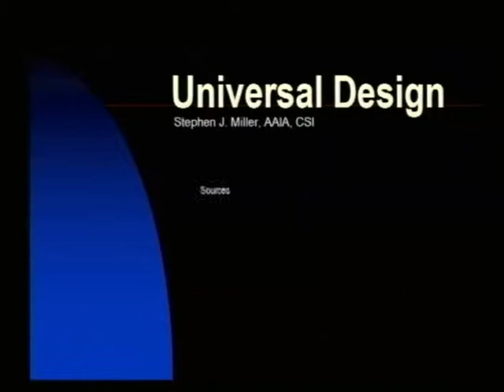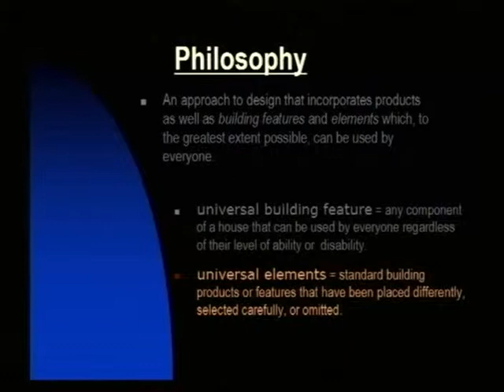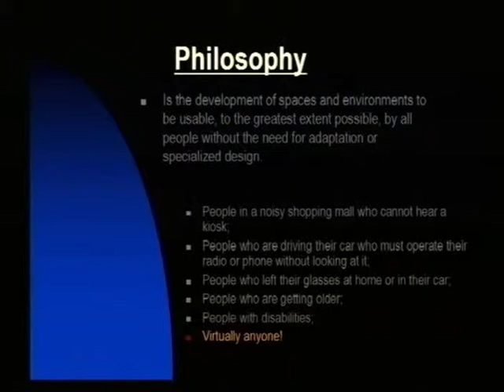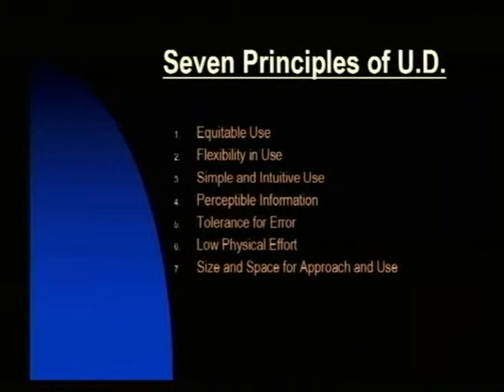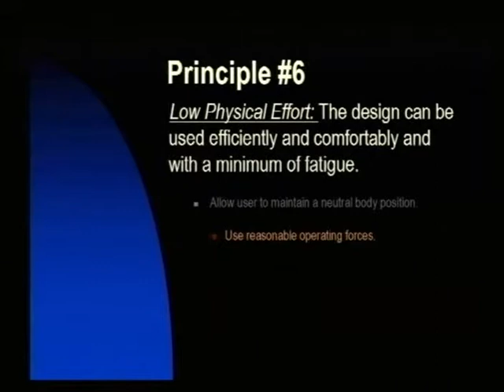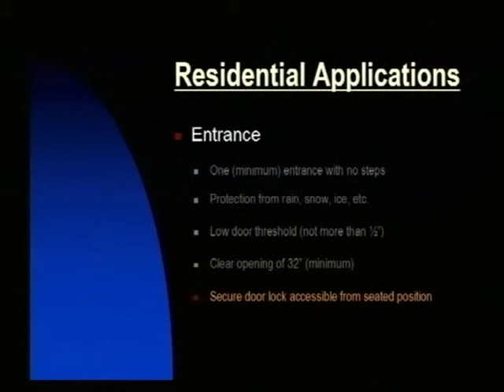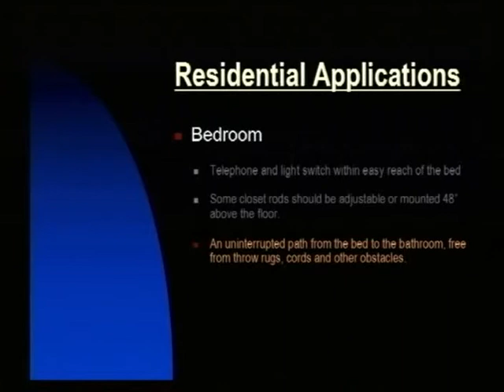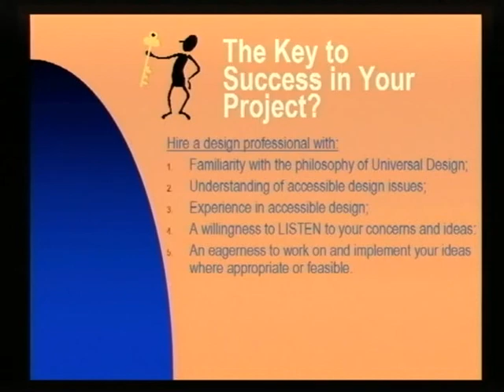Universal Design in Your Home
2004 Rare Neuroimmunologic Disorders Symposium

Stephen J. Miller, Assoc.AIA, CSI, CDT
Residentials Unlimited, LLC
Jamestown, OH